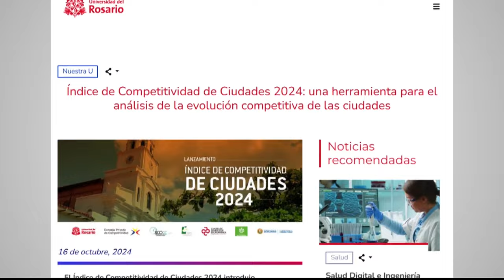Índice de Competitividad de las ciudades colombianas | Noticias UNO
Nuestras redes:
Página web: Noticiasuno.com
Kwai: noticiasunocolombia
YoSoyLaRedIndependiente en redes